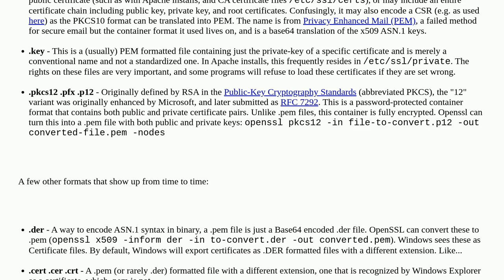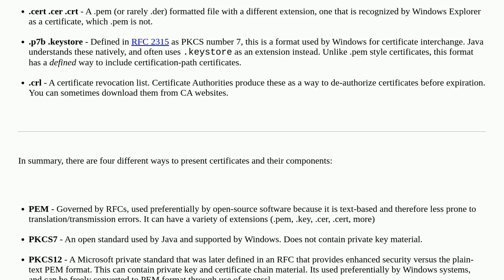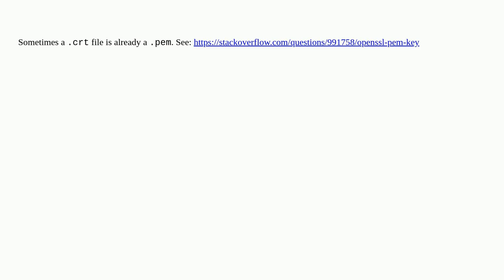What is a Pem file and how does it differ from other OpenSSL Generated Key File Formats?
A special thanks goes out to the awesome community

  certificate pki